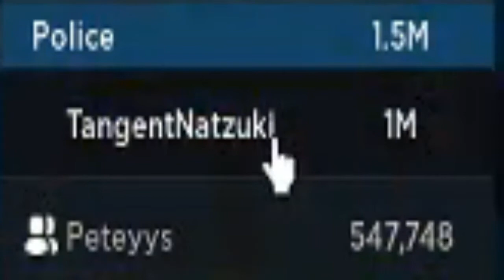Getting the Tank in Roblox JailBreak! | FT Peteyyz